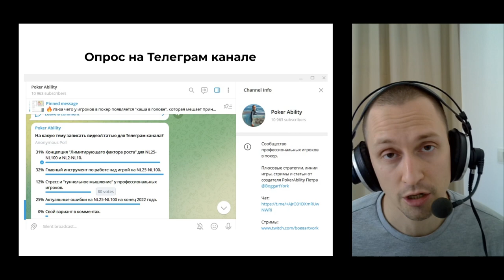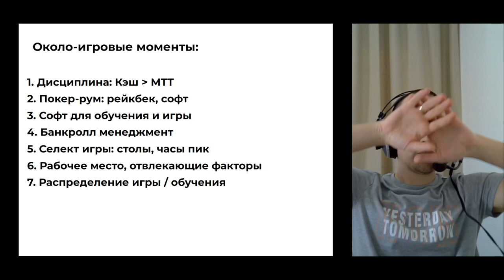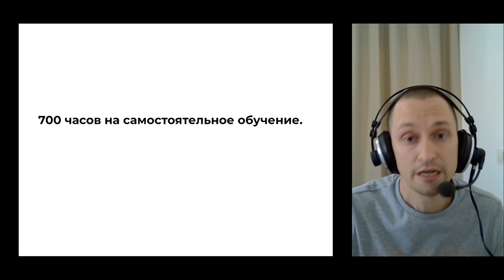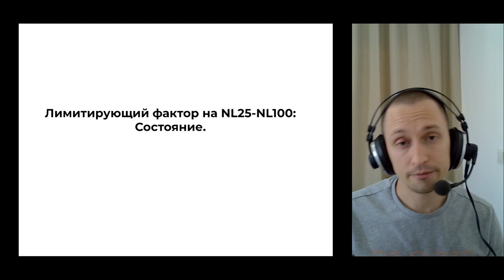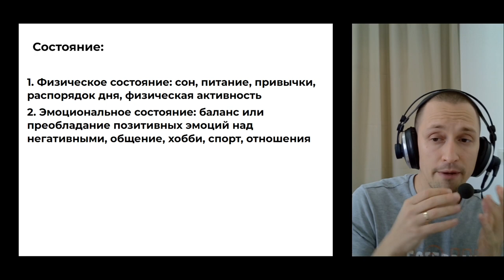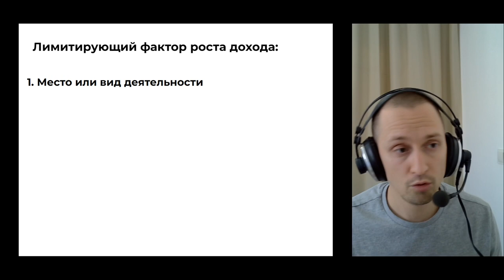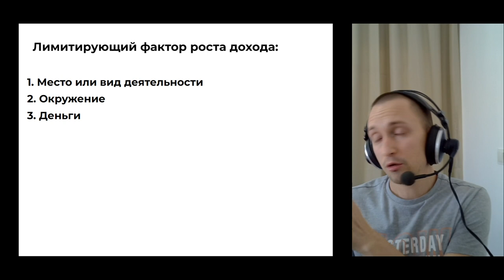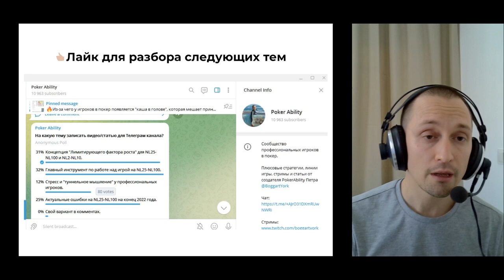Какой лимитирующий фактор роста есть на лимитах NL25-NL100?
Что мешает взрывному росту в начале карьеры на NL2-NL10? Что именно надо делать, чтобы зарабатывать в покере в 2 раза больше?

Разобрал концепцию "Лимитирующего фактора роста" на примере наших ребят с курса "До результата" на NL25-NL100.